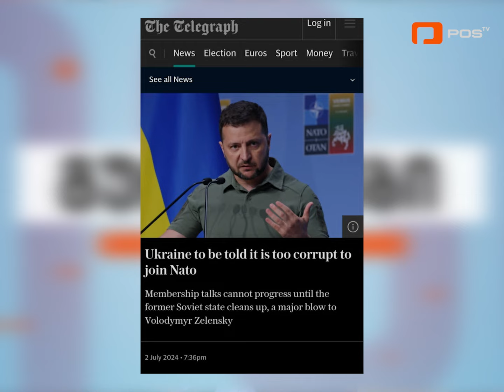კვირის ბოლო - მორყეული ბაიდენის ფონზე, ტრამპის გეგმები ნატოს ძირეულ რეორიენტაციაზე